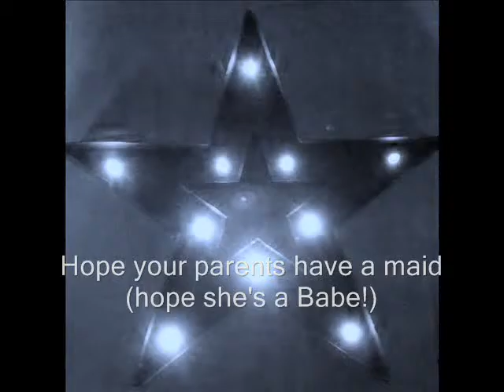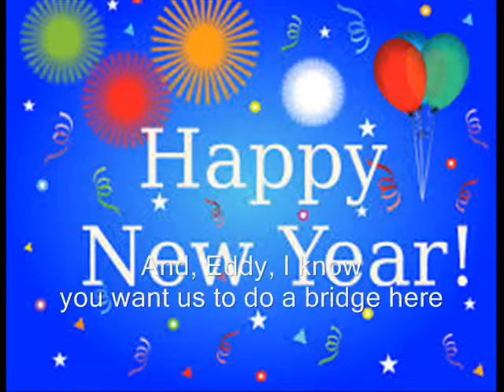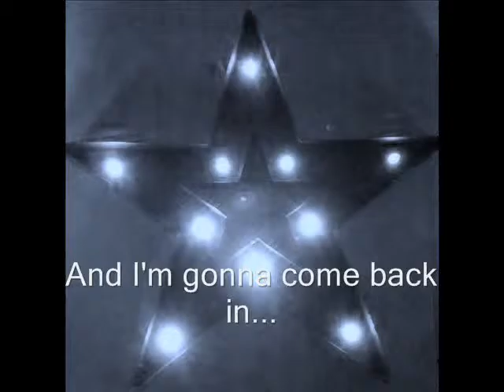Happy New Year 2016 - from my Mother's Basement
Happy New Year from me and Eddy in my mother's basement.